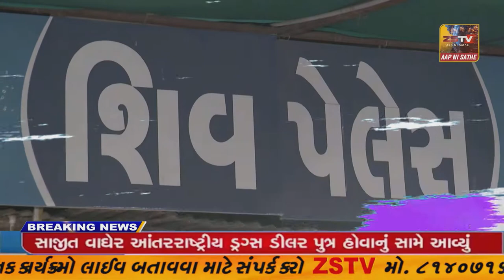ભરૂચ જિલ્લાના જંબુસર તાલુકાના અણખી ખાતે થી પ્રારંભ થયેલ બાઈક યાત્રા તાલુકાના ઉચ્છદ,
ભરૂચ જિલ્લાના જંબુસર તાલુકાના અણખી ખાતે થી પ્રારંભ થયેલ બાઈક યાત્રા તાલુકાના ઉચ્છદ,ગજેરા,વેડચ, ડાભા અને ભાણખેતર ગામોમાં ફરી આગળ ધપી રહી છે